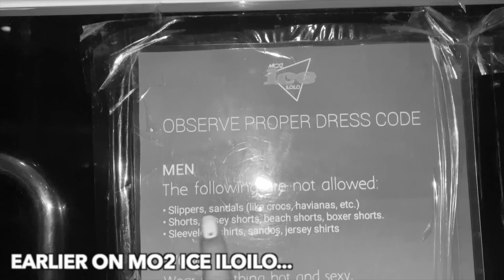DZAI AYE HINDI PINAPASOK SA ISANG BAR DAHIL SA SUOT NIYA!